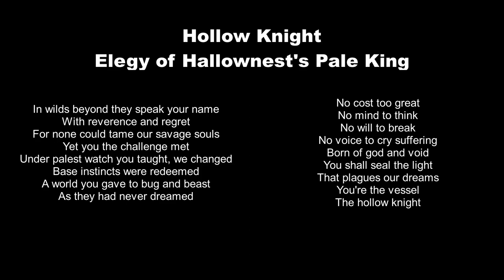Hollow Knight Song Collab "Elegy of Hallownest's Pale King"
Composed by Christopher Larkin
Lyrics from Hollow Knight

MicTheVillager (Baritone, Bass)